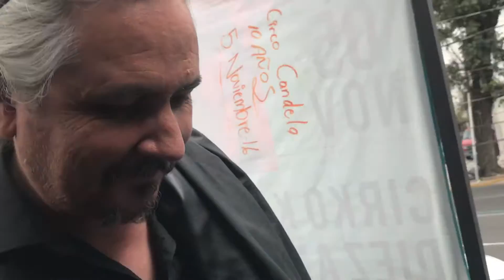CUCA Rumbo Al Cosquín México